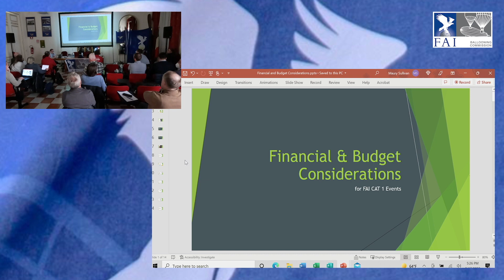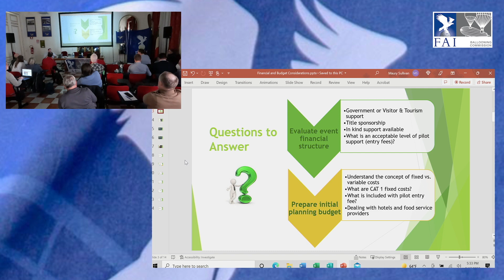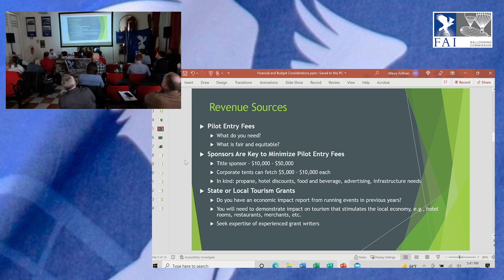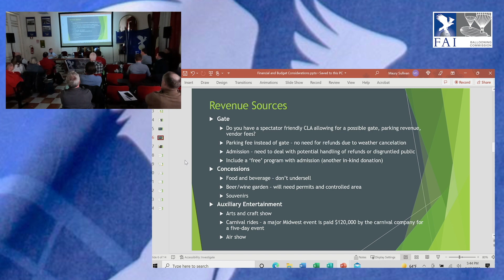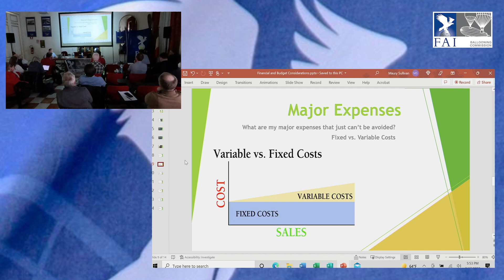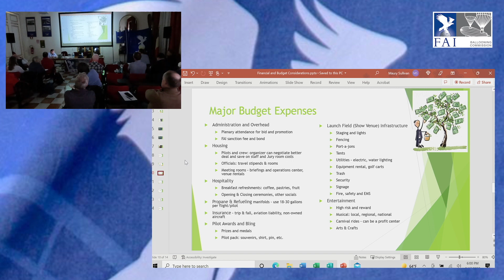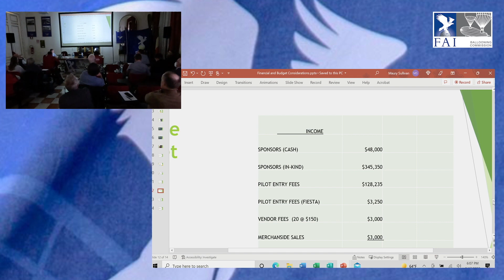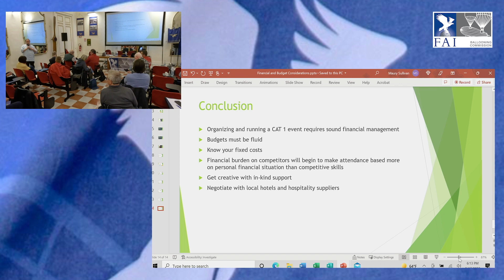Event Organisers Workshop 2022 - Part 5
Financial Planning and Budget Development - Financial and budget considerations, fixed vs variable expenses, initial planning budget vs. the need for flexibility as plans change, need to be fluid through the 2-year time frame. How to develop a proper budget for your event along with presentation to EDS and the CIA Plenary. Review of template examples. Review interaction with the EDS delegate, budget line item showing covering expenses required for event staff, etc. - Maury Sullivan